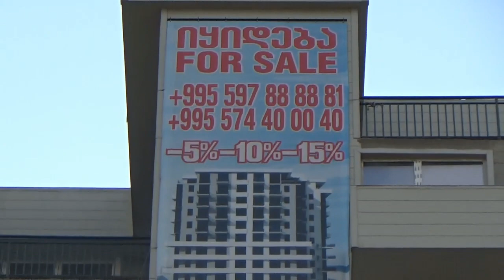Kobuleti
Кобулети
проспект Давида Агмашенебели
Koboleti
ქობულეთი
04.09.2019